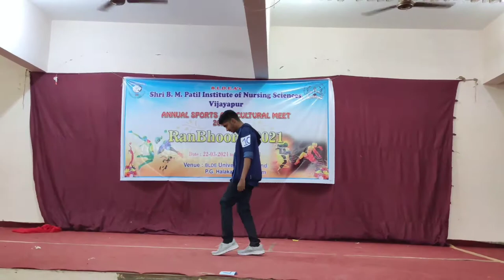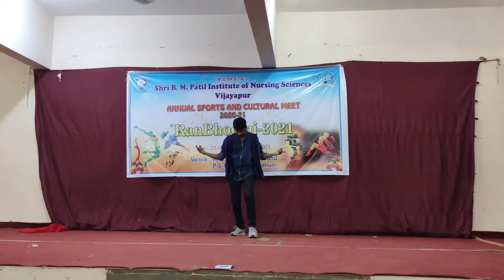Shri B.M Patil Institute Of Nursing Sciences (Solo Dance by Mehran)